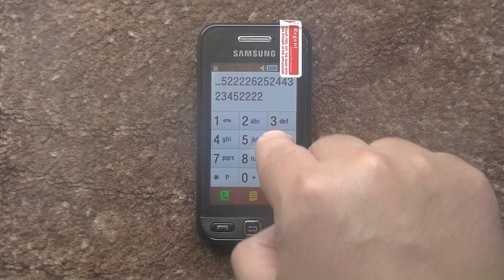Гражданская Оборона - Егор Летов - Слава Психонавтам (Samsung Phone Cover)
Hello, dear friends! Today I played the melody "Гражданская Оборона - Егор Летов - Слава Психонавтам" on my phone. What is your reaction to this track? Don't try to watch this video for 10 hours!
Всем привет, дорогие друзья! Сегодня я сыграл на телефоне мелодию "Гражданская Оборона - Егор Летов - Слава Психонавтам". Какая у Вас реакция на этот трек? Не пытайтесь смотреть это видео 10 часов!